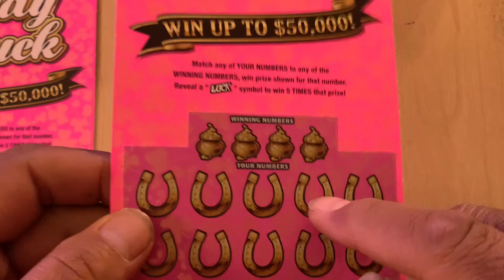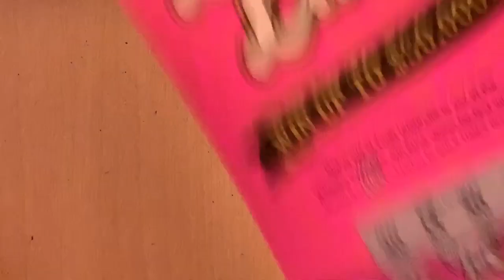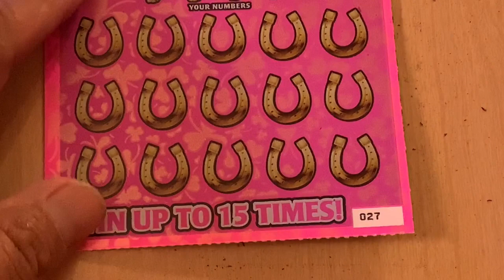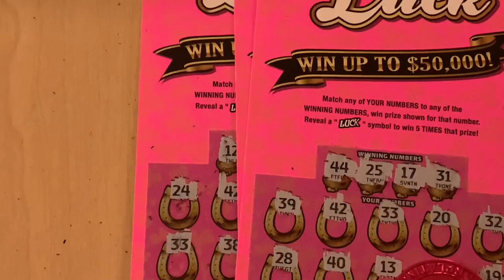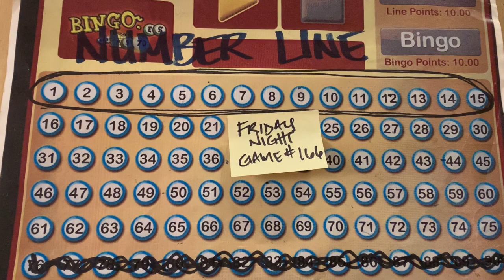❌CLOSED❌💥CONGRATULATIONS💥GAME #166 IS OPEN FOR FRIDAY NIGHT💥THANK YOU AND GOOD LUCK💥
⭐GAME RULES ⭐
- 1 NUMBER PER PERSON

YOU PICK A NUMBER FROM 1 THROUGH 15, FOR EXAMPLE: YOU CHOOSE #7 SO ALL NUMBERS UNDER #7 WITH YOUR #7 MUST BE CALLED FOR YOU TO BE A WINNER. ITS A COMPLETE LINE. SO IM 2 DAYS AHEAD ON MY GAMES, MEANING IF YOU PICK A NUMBER TONIGHT(MONDAY)YOUR GAME WILL BE PLAYED (WEDNESDAY NIGHT). IF YOU PICK A NUMBER AND BOTH NUMBERS ARE TAKEN, ILL PUT YOU ON ANOTHER NUMBER THAT IS AVAILABLE. I HOPE THIS HELPS. PLEASE READ MY RULES (AT THE TOP) AND IF YOU AGREE THEN THANK YOU FOR JOINING US. GOOD LUCK TO YOU. 🤙🏼ALOHA🤙🏼